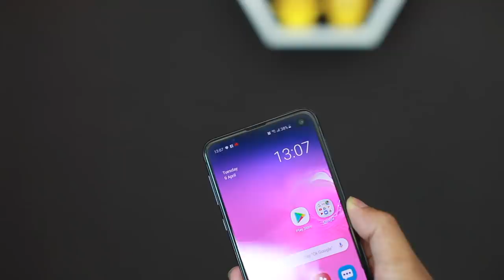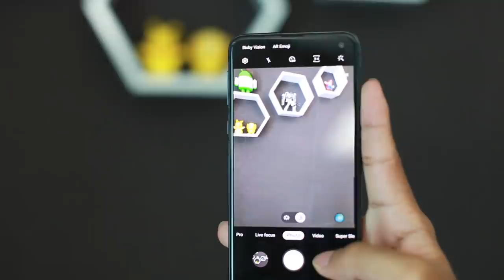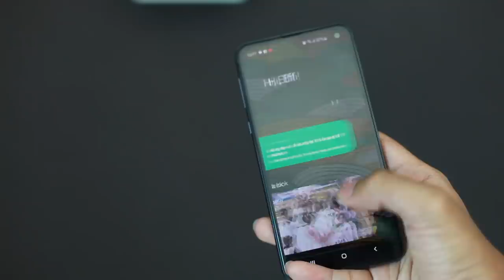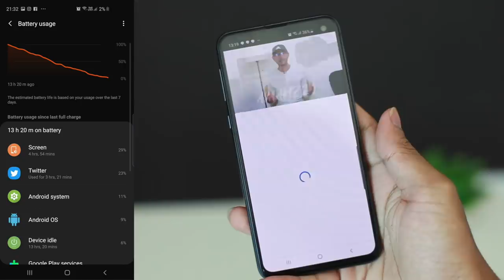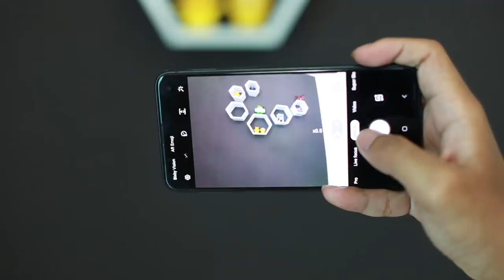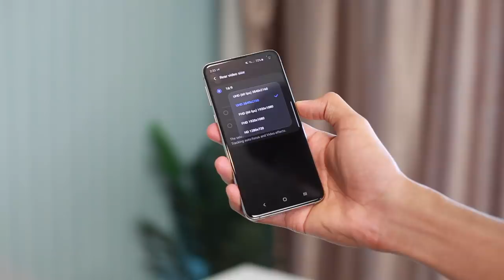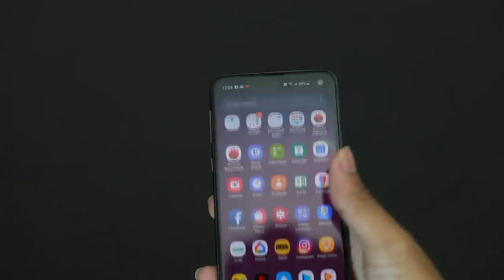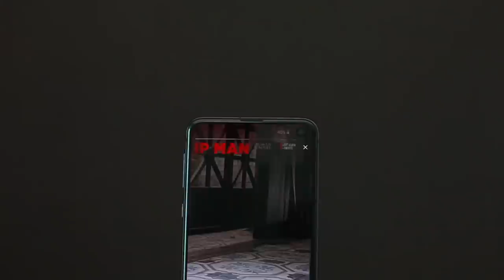Samsung Galaxy S10e - Peranti Kompak Yang Gempak (Ulasan)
Samsung Galaxy S10e merupakan telefon pintar berspesifikasi tinggi, tetapi hadir dengan rekaan kompak. Ia turut menawarkan pelbagai penawaran ciri-ciri seperti telefon pintar mercu Galaxy S10 yang lain, tetapi pada harga yang lebih mampu milik, iaitu RM2699.